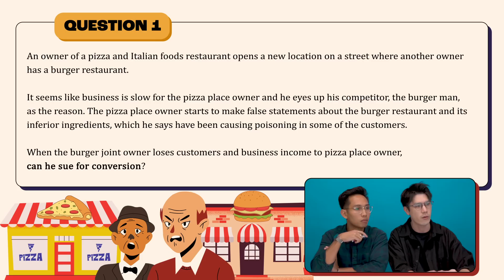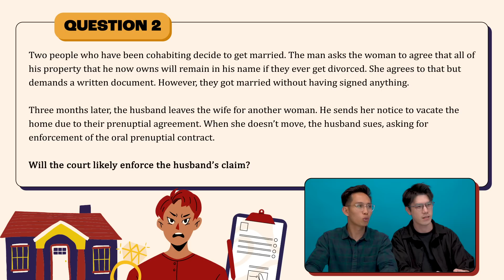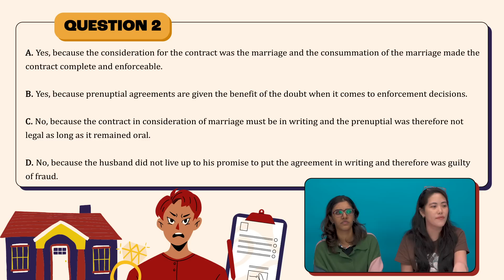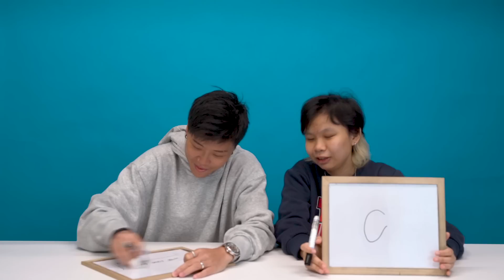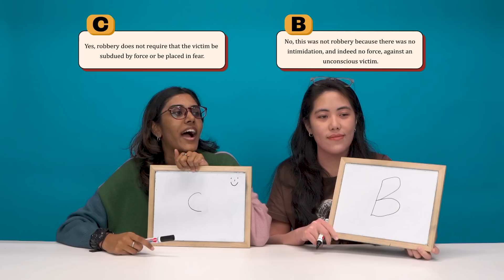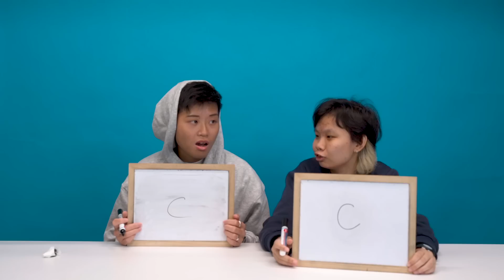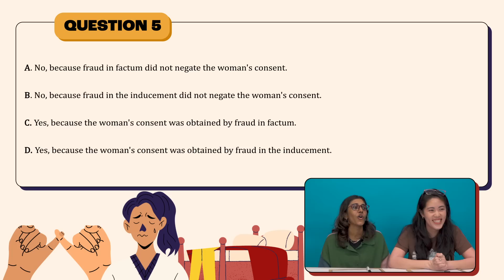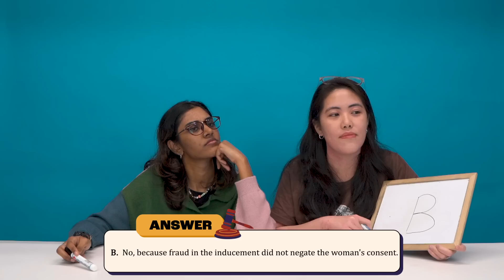Singaporeans Try: American Lawyers' Bar Exam Questions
We tried taking an American bar exam... Can we be on Suits yet?